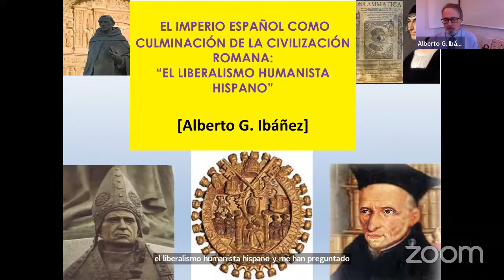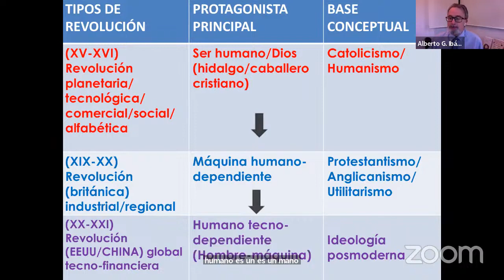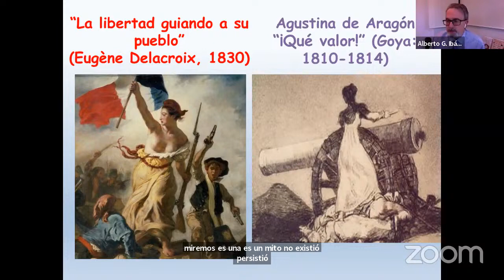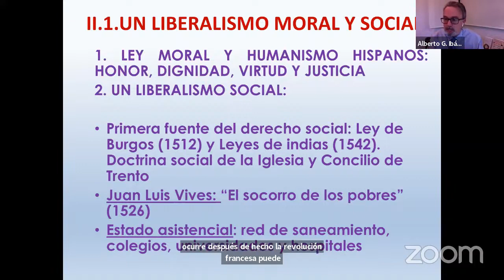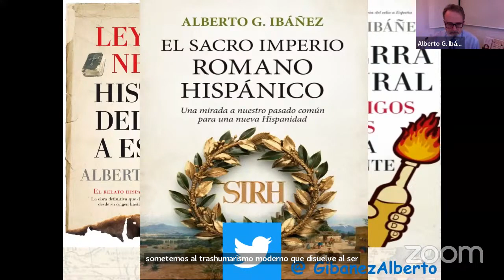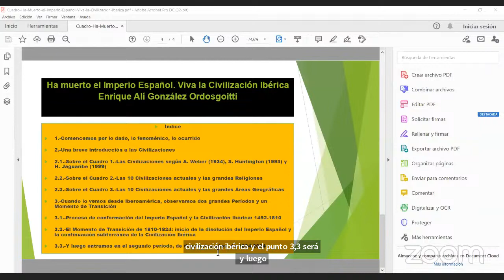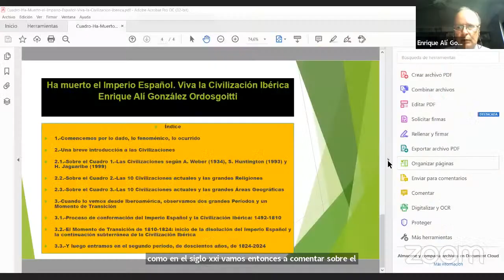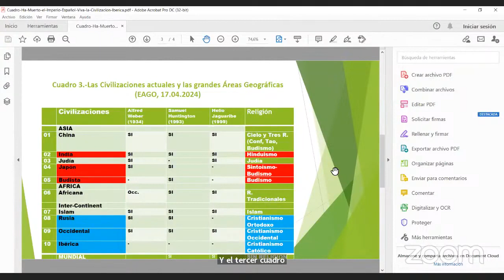0125-¿El Imperio Español construyó una Civilización? (1-4) Alberto G. Ibáñez y Enrique Alí González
Ver Otros Videos relacionados con el Tema
0126-(1:54:13)-¿El Imperio Español construyó una Civilización? (2-4) José María Ortega Sánchez y Enrique Alí González Ordosgoitti

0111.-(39:25)-¿Qué pasó realmente el 19 de Abril de 1810?
Entrevista a Enrique Alí González Ordosgoitti en el Canal Hablemos de Historia Vzla (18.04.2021), Entrevistador: Cipriano Heredia

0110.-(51:52)-La Conquista de Venezuela: Legado y Consecuencias
Entrevista a Enrique Alí González Ordosgoitti en el Canal La Venezuela Inmortal (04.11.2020), Entrevistador: Francisco Pérez Alviárez

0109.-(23:42)-Entrevista a Enrique Alí González Ordosgoitti en La Hora Clave, por Macky Arenas y Manuel Felipe Sierra (La Hora Clave, Globovisión 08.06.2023, Trozos y Trazos de Simón Rodríguez. Entrevistadores: Macky Arenas y Manuel Felipe Sierra:

0108.-(1:35:20)-Miguel Ángel Martínez Meucci.-¿Revoluciones en el siglo XXI? Fragilidad democrática y proyectos autoritarios en América Latina. Caso Venezolano
-Antonio Bar Cendón.-El Estado de Derecho en la Unión Europea y su protección en momentos de crisis

0107-(1:19:02)-Mirla Pérez.-El Estado totalitario al modo comunal

0106-(1:31:51)-Enrique Alí González Ordosgoitti: De la Idea-Clave de Libertad al Pensamiento Políticamente Correcto y Gabriel Morales Ordosgoitti: La idea y concepto de Libertad en el imaginario de las élites políticas venezolanas

Bibliografía relacionada con el contenido de este Video:
-Miguel Acosta Saignes (1961).-Estudios de Etnología Antigua de Venezuela. Caracas, EBUCV, Colección Ciencias Sociales II, Primera Edición 1954, pp.248

-Mario Sanoja e Iraida Vargas (1979).-Antiguas Formaciones y Modos de Producción Venezolanos. Caracas, Monte Ávila Editores, Colección Las Ideas, Primera Edición 1978, pp.

Enrique Alí González Ordosgoitti.-¿Cuánto queda de A. Latina a la luz de las nuevas Etnicidades? Apuntes Étnicos para una Filosofía de la Historia.

Enrique Alí González Ordosgoitti.-El sectarismo historiográfico en Venezuela: el Hiato Indígena,

Enrique Alí González Ordosgoitti.-La Idea-Clave de Libertad en Venezuela (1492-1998): Hegemonía y Crisis,

Enrique Alí González Ordosgoitti.-La Tercera Guerra Mundial y el papel de América Latina, según el ¨Choque de Civilizaciones¨ de Huntington,

Enrique Alí González Ordosgoitti.-Las rupturas de América Latina con España y Francia en el siglo XIX (A propósito del 19 de Abril de 1810),

Enrique Alí González Ordosgoitti.-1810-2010: ¿Doscientos años de qué? De construir un Camino con 32 Piedras,

Enrique Alí González Ordosgoitti.-Nuestro Ser Histórico, Social y Multicultural, en perspectiva Venezolana y Latinoamericana,